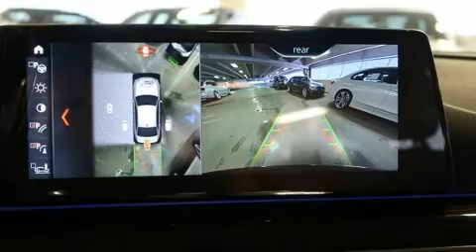2018 BMW 5 Series 530e iPerformance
BMW of Northwest Arkansas
2500 SE Moberly Lane
in Bentonville, AR 72712

Sensibility and practicality define the 2018 BMW 530e This 4 door, 5 passenger sedan provides a satisfying ride for all passengers. It features an automatic transmission, rear-wheel drive, and a 2 liter 4 cylinder engine. The engine breathes better thanks to a turbocharger, improving both performance and economy. Top features include front dual zone air conditioning, front and rear reading lights, power front seats, a built-in garage door transmitter, an automatic dimming rear-view mirror, turn signal indicator mirrors, remote keyless entry, and the power moon roof opens up the cabin to the natural environment. BMW ensures the safety and security of its passengers with equipment such as: head curtain airbags, front side impact airbags, traction control, a security system, an emergency communication system, and 4 wheel disc brakes with ABS. Brake assist technology provides extra pressure when applying the brakes. We pride ourselves on providing excellent customer service. Stop by our dealership or give us a call for more information.